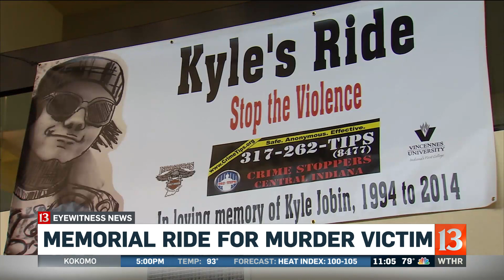Memorial Ride for Murder Victim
One family is still looking for justice 5 years after their son was murdered at a gas station in Lawrence. Every year, the family of Kyle Jobin has held a motorcycle ride in his honor. Emily Longnecker reports.